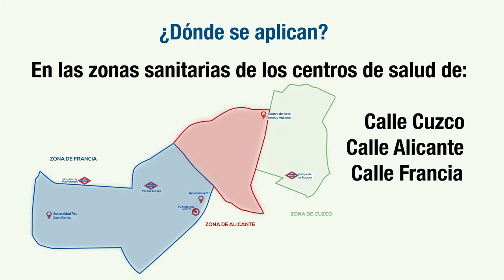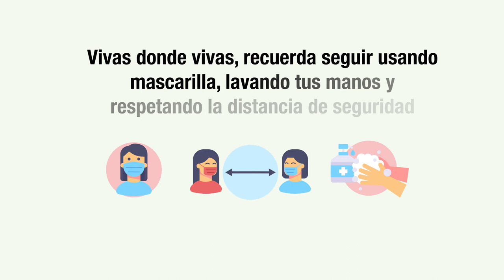Información sobre las medidas de la Comunidad de Madrid de prevención contra el COVID19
Información sobre las medidas de la Comunidad de Madrid de prevención contra el COVID19 que afectan a las áreas sanitarias de Alicante - Cuzco - Francia, y que están vigentes desde el día 21 de septiembre de 2020.